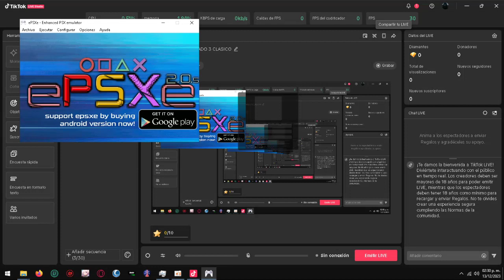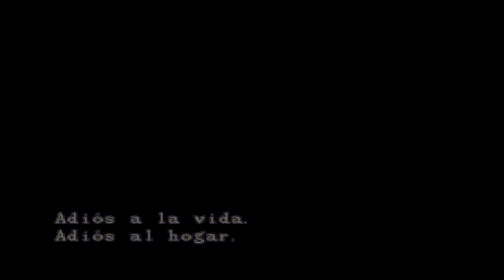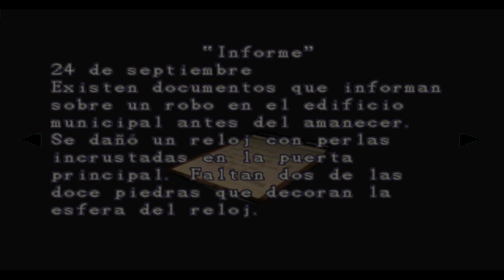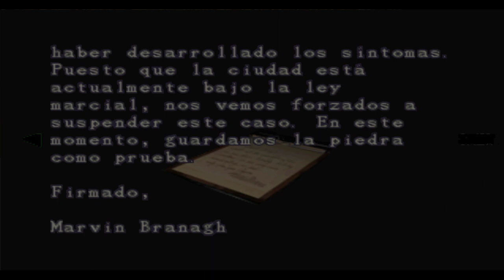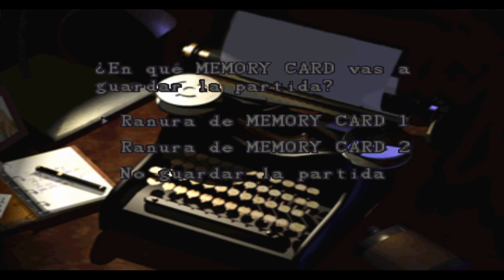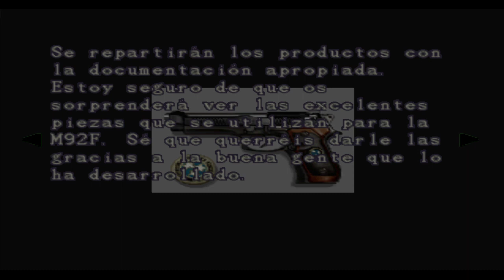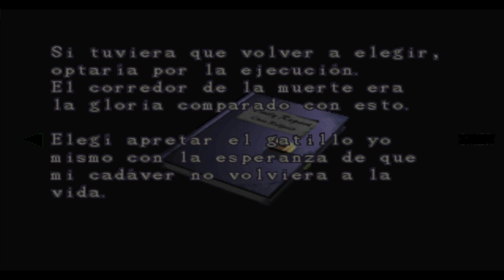PASANDO RESIDENTE+MALVADO+3+CLASICO (JILL) I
Contenido de juegos, monas chinas uwu, musica de animo u ost de juegos y encuestas raras XD.